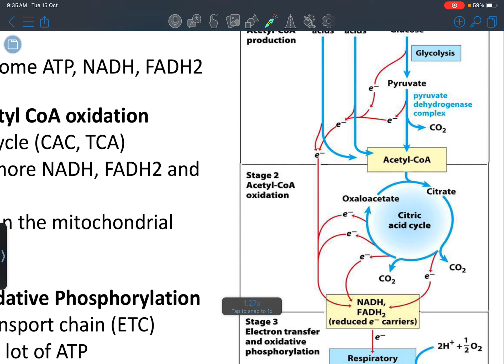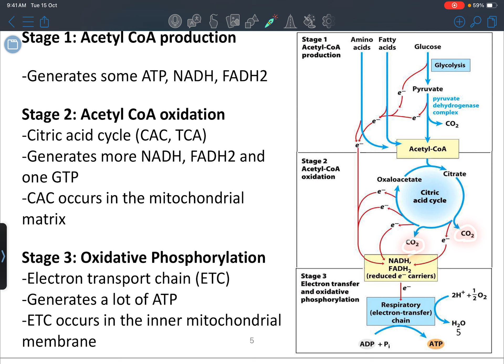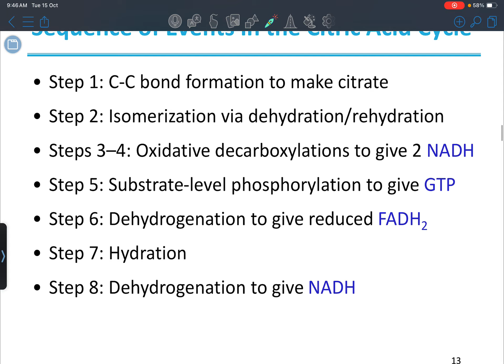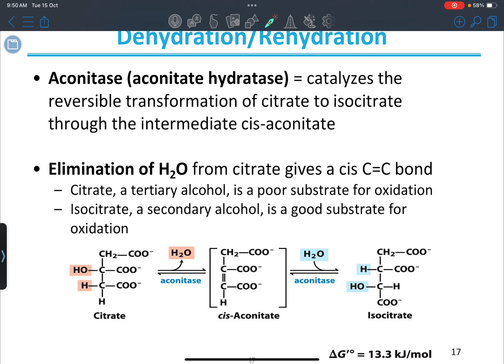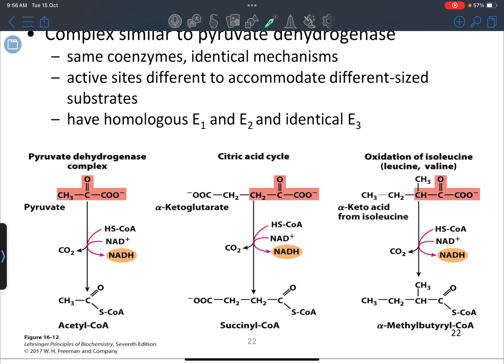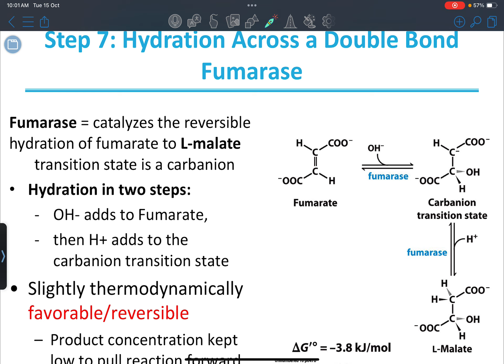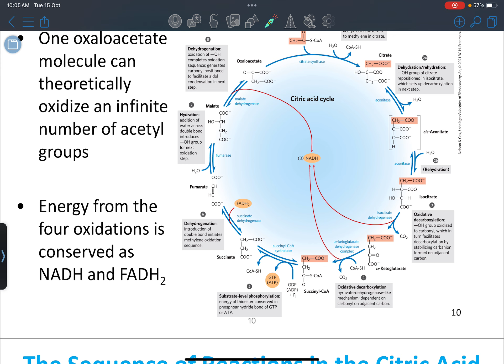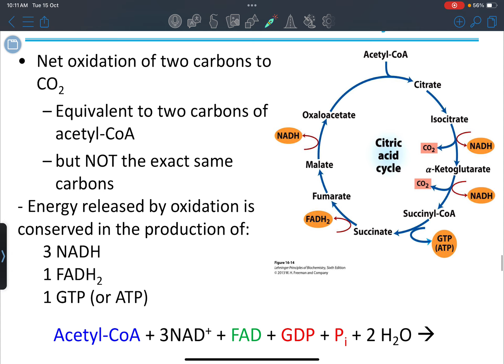Lecture 3: Citric Acid Cycle